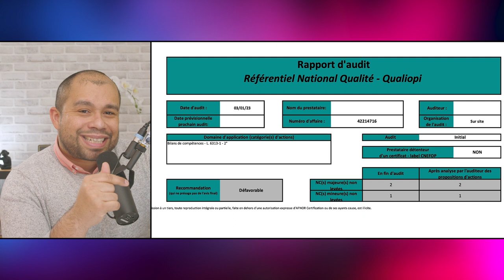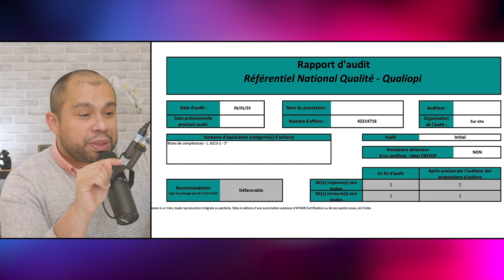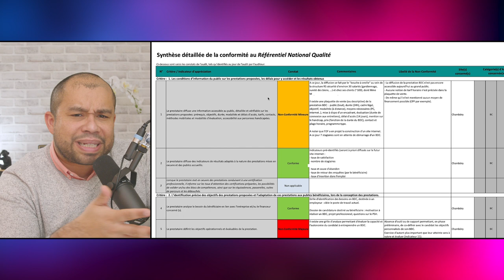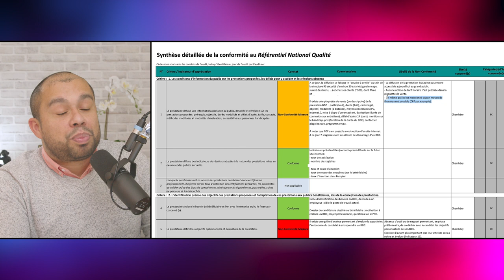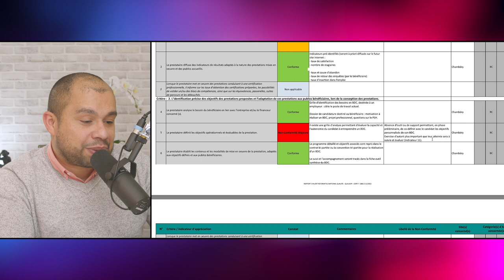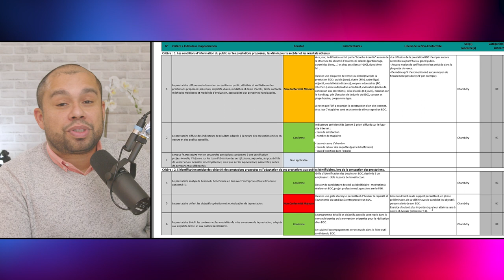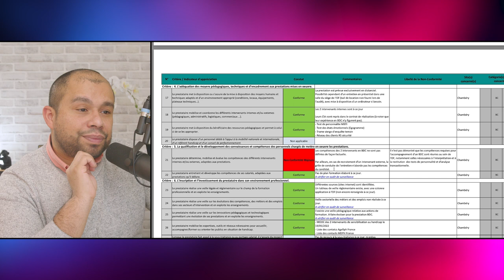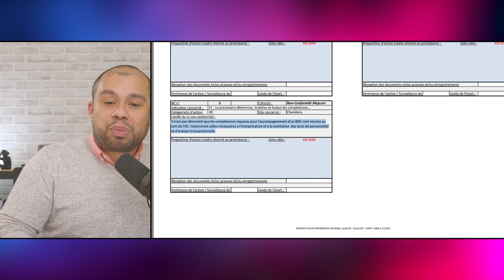Évitez les erreurs dans votre audit Qualiopi pour le bilan de compétences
Quelles sont les erreurs à éviter lors d'un audit Qualiopi en 2023 ? Comment corriger les non conformités d'un audit initial Qualiopi ?

Avant de commencer la vidéo, TELECHARGER GRATUITEMENT la liste détaillée des CRITERES QUALIOPI ET INDICATEURS QUALIOPI

TELECHARGER GRATUITEMENT le rapport d'audit Qualiopi analysé dans la vidéo en suivant ce lien

Dans cette vidéo, j'analyse un rapport de l'AFNOR (un organisme d'audit) qui a reçu une recommandation défavorable. Celui-ci a reçu de la part de l'auditeur Qualiopi 2 non conformités majeurs et 1 non conformité mineure.

Ce qui est intéressant ici, c'est que ce rapport d'audit porte sur du bilan de compétences.

La raison principale du refus, est que l'organisme de formation qui a voulu obtenir la certification Qualiopi pour du bilan de compétences, ne semblait pas avoir les compétences pour faire du bilan de compétences !

Nous allons ensemble reprendre point par point les non conformités afin que vous ne répétiez pas les mêmes erreurs et que vous puissiez rendre votre formation éligible directement à Qualiopi. Ce qui vous permettra d'atteindre le statut pour dispenser des formations professionnelles.

Petit rappel, vous ne pouvez pas ne pas obtenir Qualiopi !

Si vous le souhaitez, vous pouvez m'envoyez vos rapports à l'adresse . Ainsi, je pourrais les analyser et faire partager à toute la communauté des conseils pour réussir Qualiopi du premier coup lors de l'audit initial !

Et n'oubliez pas, si vous ne posez pas de questions, vous n'aurez pas de réponses !

Tchao !

Chapitres :

00:00 Introduction
01:56 Analyse du rapport d'audit Qualiopi
08:17 Dans quel cas faire du Bilan de compétences ?
09:12 Comment corriger ces erreurs ?
10:32 Conclusion

2° LIKER et PARTAGER la vidéo à ceux qui en ont besoin.